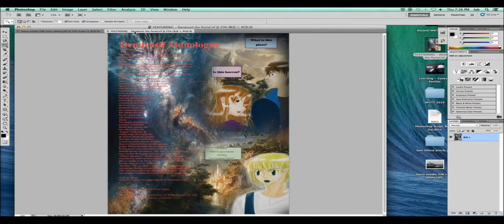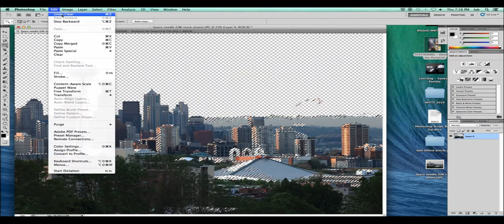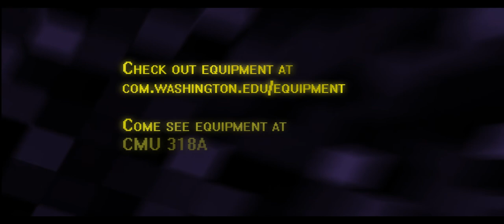Boyao Dao - Selection Tools in Adobe Photoshop